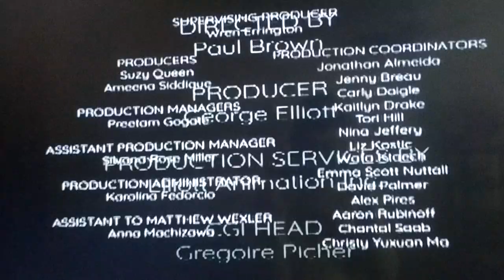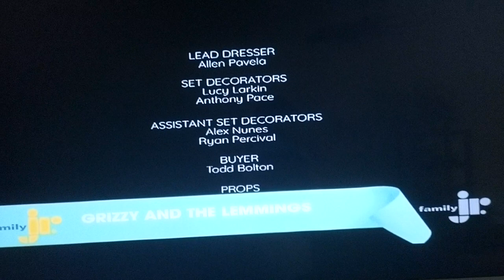Lucas the spider i want my baby acorn back